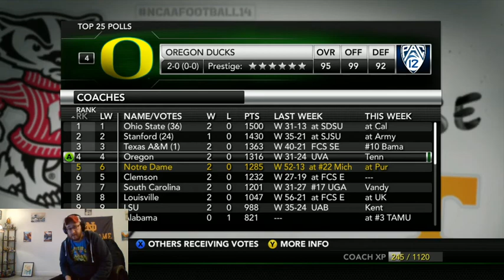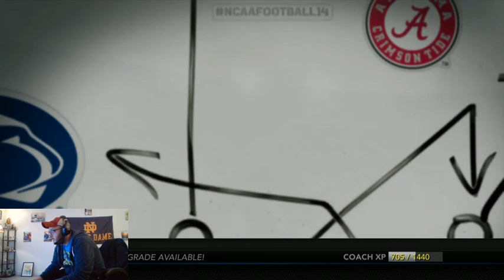NCAA Football 14. Notre Dame vs Michigan. Notre Dame vs Purdue.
Needed to play some NCAA 14 after that CFP Championship game.